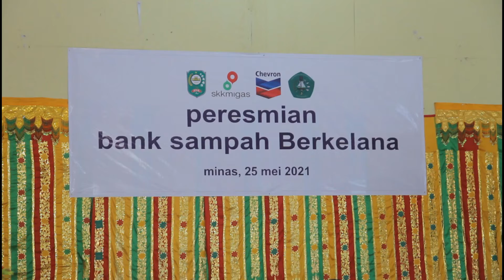Bupati Siak Resmikan Bank Sampah Berkelana di Kecamatan Minas